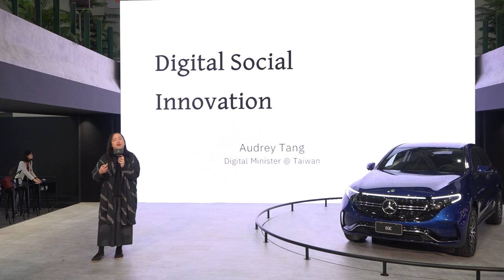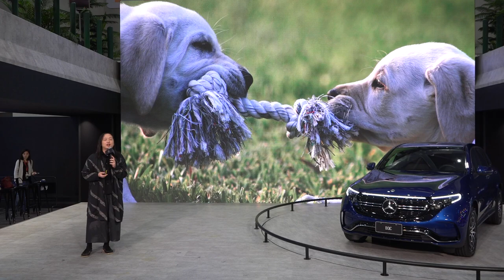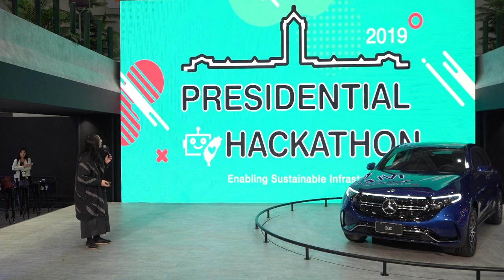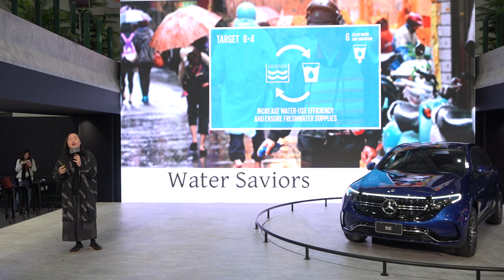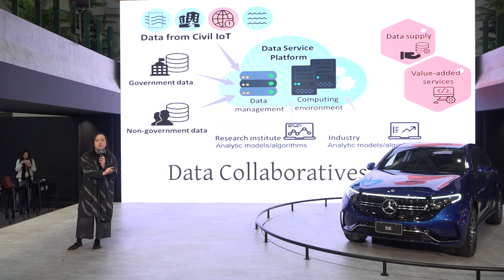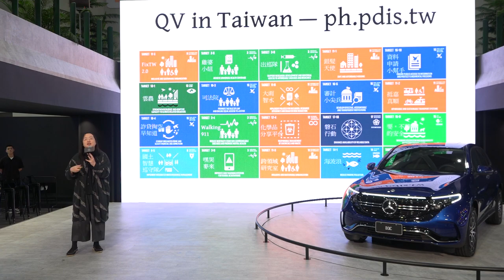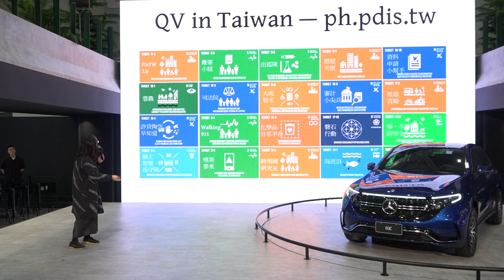2020-01-02 唐鳳於「未來城市」論壇演講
論壇主題：未來城市 預想‧預見